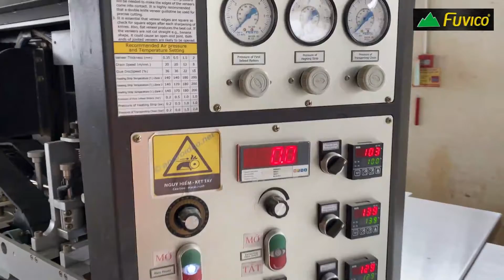Máy may Veneer bằng keo siêu đẹp, siêu nhanh VeneerPlus-G1